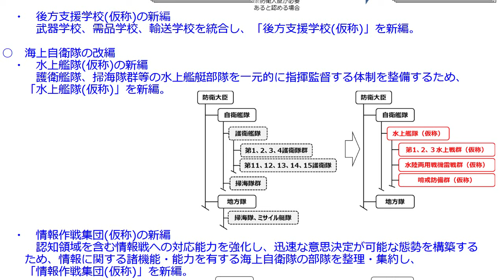水上艦隊・水上戦群ら新編へ 海上自衛隊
防衛省・自衛隊：予算の概要 防衛力抜本的強化の進捗と予算－令和７年度概算要求の概要－